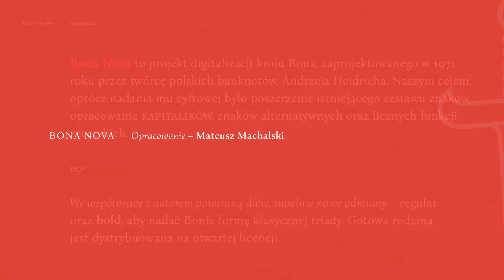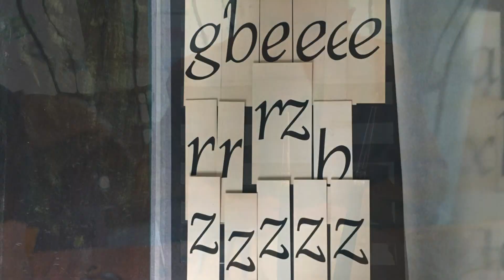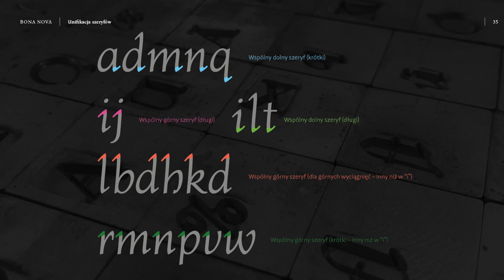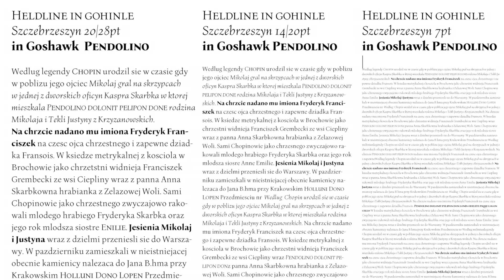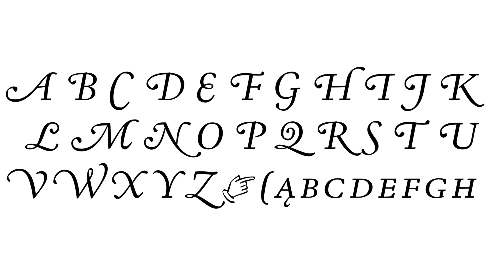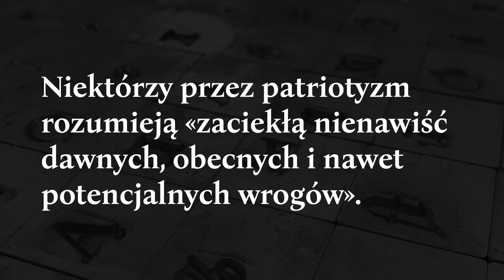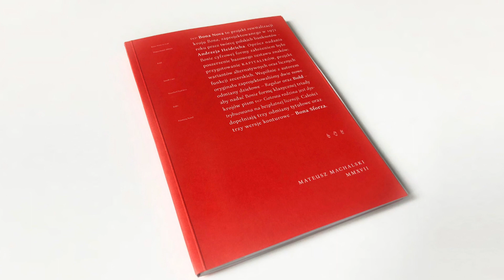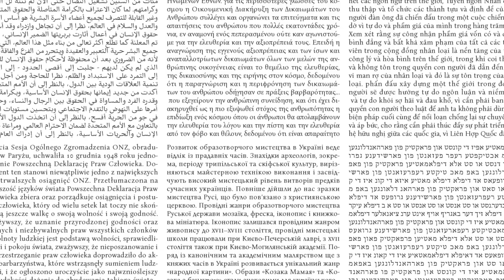Mateusz Machalski → wykład / lecture „Bona Nova”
→ ‘Bona Nova’
The history of the creation, implementation and digitalization of Andrzej Heidrich’s ‘Bona Nova’ typeface, carried out by Mateusz Machalski, Leszek Bielski, Ania Wieluńska and Michał Jarociński.

→ „Bona Nova”
Historia powstania, realizacji i digitalizacji kroju pisma Andrzeja Heidricha „Bona Nova”, zrealizowanego przez Mateusza Machalskiego, Leszka Bielskiego, Anie Wieluńską i Michała Jarocińskiego.

→ მატეუშ მახალსკი
გრაფიკული დიზაინერი, შრიფტების შემქმნელი. არის 30-ზე მეტი შრიფტისა და შრიფტების ნაკრების ავტორი, აგრეთვე მრავალი გამოცემის, ფირმებისა და დაწესებულებების ვიზუალური იდენტიფიკაციების ავტორი. „გამოყენებითი გრაფიკული დიზაინის ავტორთა ასოციაციის“ წევრი.

→ Matusz Machalski
Graphic designer and typeface designer. Creator of over 30 typefaces, numerous publications and visual identities for firms and institutions. Member of the Board of the Association of Applied Graphic Designers.

→ Matusz Machalski
Projektant graficzny i projektant krojów pism. Autor ponad 30 rodzin krojów pism, licznych wydawnictwo i identyfikacji wizualnych firm oraz instytucji. Członek zarządu Stowarzyszenia Twórców Grafiki Użytkowej.

→ Co-financed by the Minister of Culture and National Heritage from the Culture Promotion Fund / ფინანსირებულია კულტურის და ეროვნული მემკვიდრობის მინისტრისგან, კულტურის საქმეთა ფონდიდან